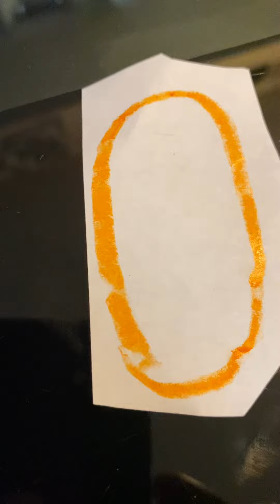Kidloland Shapes Songs Oval